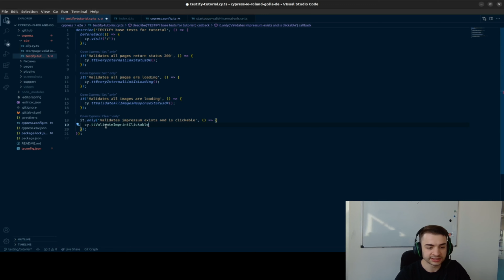Part 29: Cypress.IO Tutorial - Impressum überprüfen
Willkommen zu einem neuen Testify Tutorial! In diesem Video zeigen wir dir, wie du ganz einfach das Impressum auf deiner Website überprüfen kannst. Das Impressum ist eine Pflichtangabe, und deshalb haben wir bei Testify ein spezielles Command für Cypress entwickelt, das diese Überprüfung automatisiert.

0:00 Intro Impressum Test mit Cypress.IO Click validieren
0:10 Setup Cypress.IO Tutorial auf deutsch
0:36 Test Run mit Cypress.IO in Electron Web Browser
0:52 Outro mit Lennard vom TESTIFY.TEAM